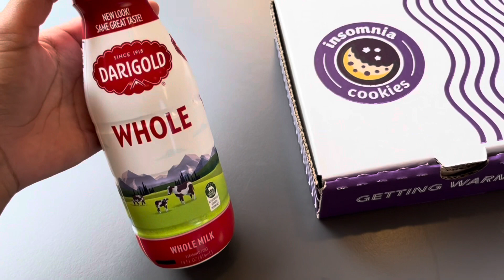BABY GETS FIRST CAR!!! *SO ADORABLE*